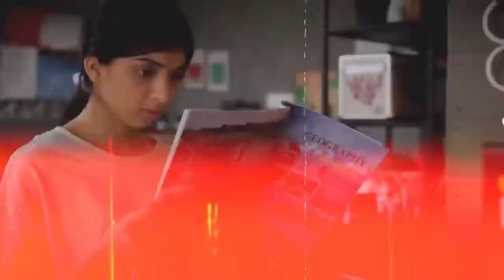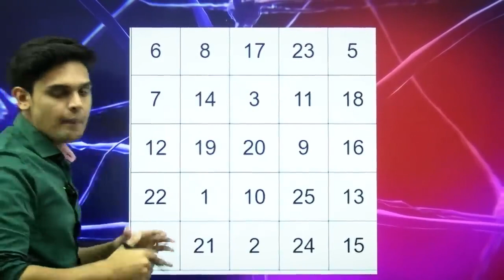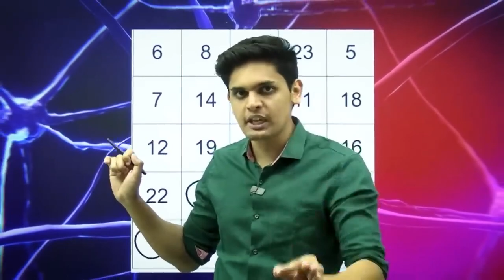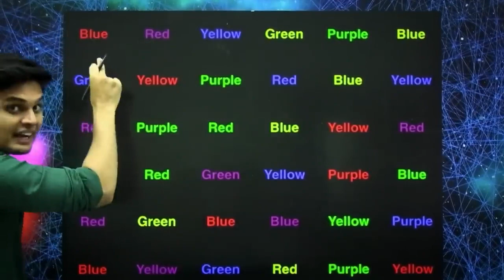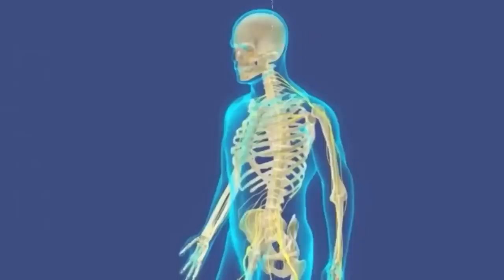3 Secret Brain Games to Increase Memory🤯| Become SuperHuman in 21 Days| Prashant Kirad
3 Secret Brain Games to Increase Memory🤯| Become SuperHuman in 21 Days| Prashant Kirad
3 Secret Brain Exercise to Boost memory Follow your Prashant bhaiya on Instagram🙌 ( search exphub in telegram) __________________________________________ SUBSCRIBE TO OUR CHANNEL AND WATCH OTHER VIDEOS🔥 Topics Covered ✅ How to remember everything you read Memory tips Board Exams Brain Exercise to improve memory Average to Topper Learning is easy how to increase brain power memory tips for students